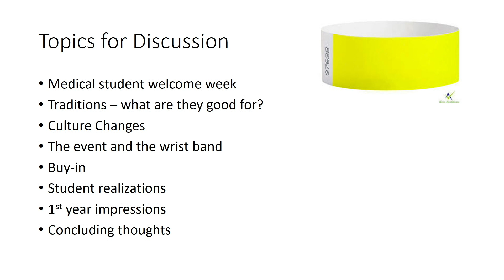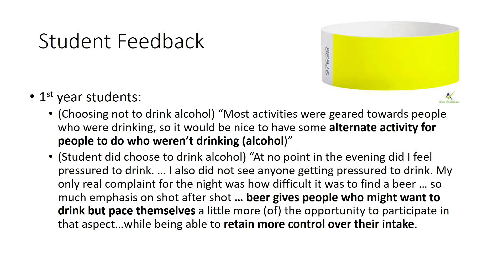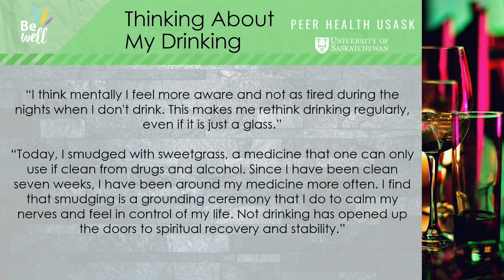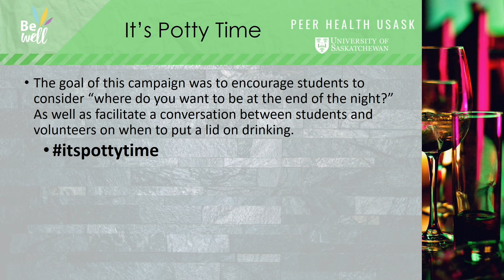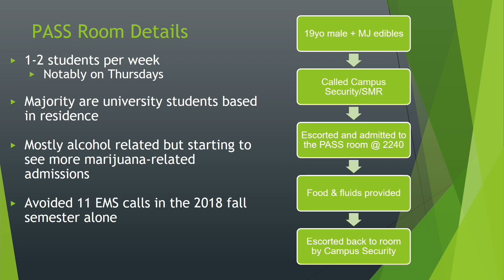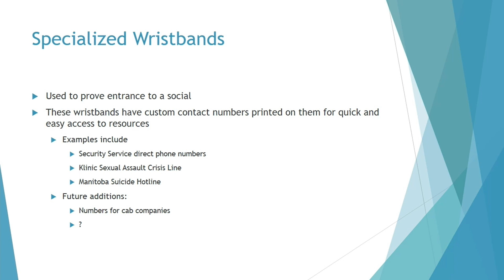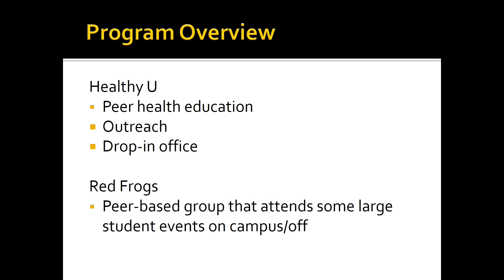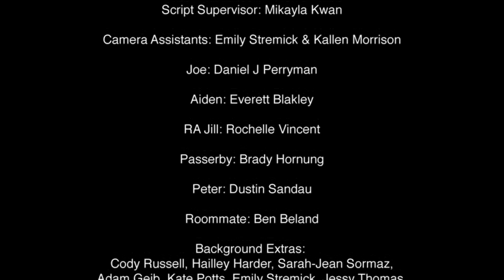PEP-AH Western Canadian Symposium on Alcohol Harms: Student Alcohol Harm Initiatives Presentations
January 2019
The Postsecondary Education Partnership — Alcohol Harms (PEP-AH) - provides a framework to assist post-secondary educational institutions in making evidence-based decisions on the application of alcohol policies, the sharing of best practices and the regular evaluation of initiatives.

Stakeholder organizations involved in the efforts include the Canadian Centre on Substance Use and Addictions, Universities Canada, the Canadian Association of College and University Student Services, and the Canadian Alliance of Student Associations.